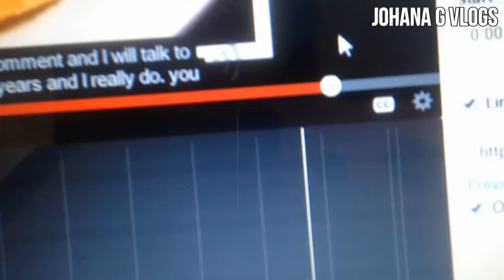YA LEVANTATE MAMA! (Vlog #45) JohanaGvlogs